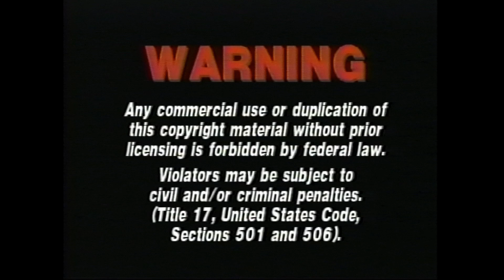Opening To Clifford The Big Red Dog Clifford's Best Friends 2001 VHS 60fps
Here's the VHS opening of Clifford The Big Red Dog Clifford's Best Friends